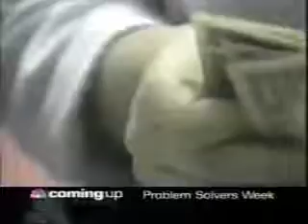wkyc news promo 11 01 1999